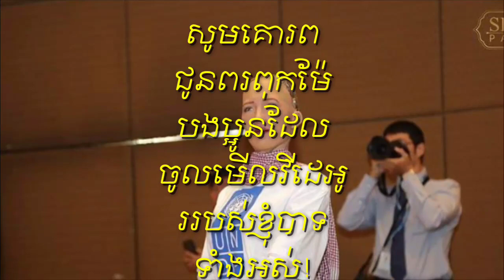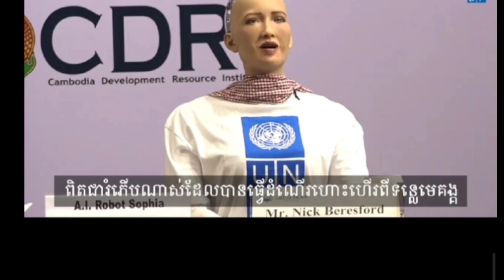ខ្លាំងបាត់! មនុស្សយន្ត សូភា (Sophia) ចង់ជួប កំពូលតារាចម្រៀង ព្រាប សុវត្ថិ ដោយនិយាយថា (វីដេអូខាងក្រោម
Absolutely gone!  Robot Sophea (Sophia) wants to meet top singer Preab Sovath by saying (video below)

Thank You So much !